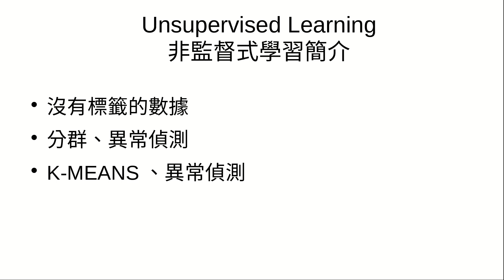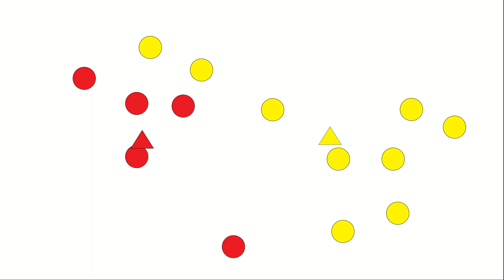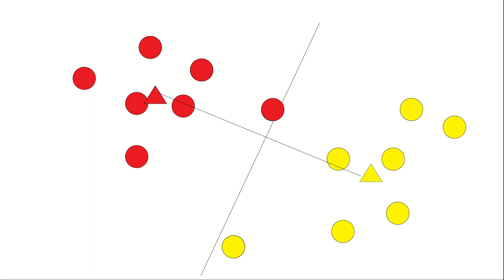RL 1 introduction 1 2 Unsupervised Learning